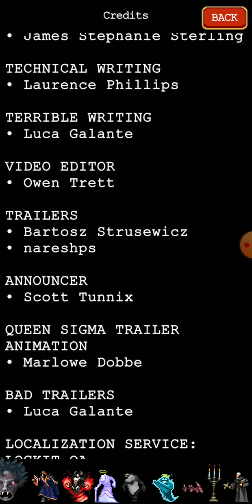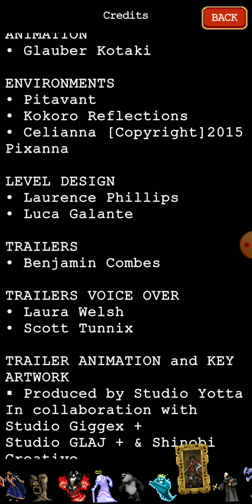Vampire Survivors - whatever that thing in eudamonia m fight and ending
Hey at least ez 200k gold right